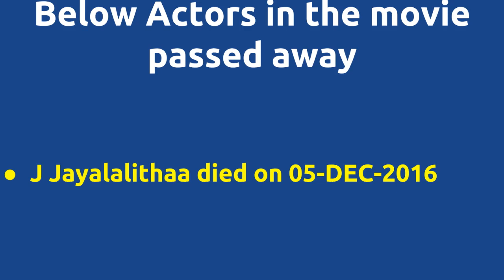Anadhai Anandhan |1970 movie |IMDB Rating |Review | Complete report | Story | Cast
Movie Title --- Anadhai Anandhan Unbelievable ---Director Krishnan Panju directs actor AVM Rajan for 1st time . Director Krishnan Panju directs actor AVM Rajan for 1st time . Director Krishnan Panju and music director K.V.Mahadevan joins for 1st time . Cast -- A.V.M.Rajan Jayalalithaa Master Sekhar Below actors passed away -- J Jayalalithaa died on 05-DEC-2016 Movie Details -- Directed by - Krishnan Panju Music by - K.V.Mahadevan